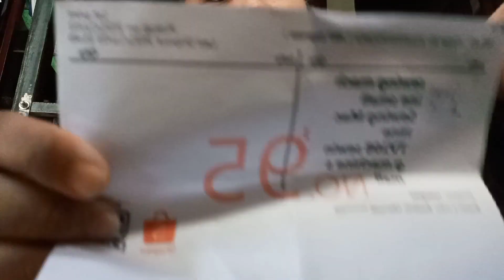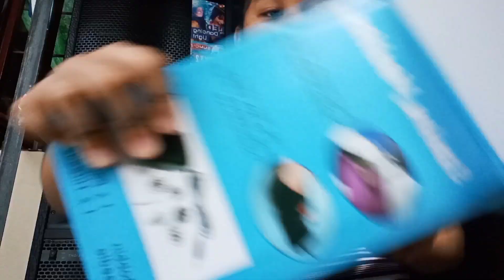Unboxing Sewing Machine|Badeth18Tv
HELLO ANYEONG 🥰

SO NGAYON IS I ORDERED SEWING MACHINE ONLINE IN SHOPEE , U KNOW MAHILIG KASE AKO MAGTAHI TAHI SINCE I WAS GR.4 SO TODAY AYARN I BUY SEWING MACHINE MAS MAPAPADALI ANG TAHI KO NITO❣️❣️❣️ I LOVE IT❣️